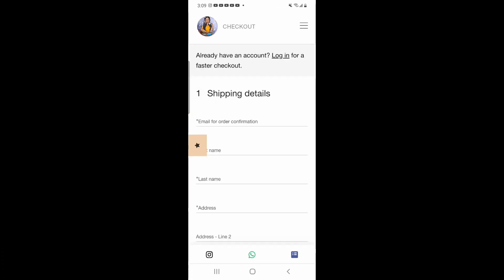Cardi B Teaches Her Fans To Get Surgery, Instead of Buying Tickets For The Wireless Festival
Cardib Fans Are Concerned About there Favorite Artist Getting Surgeries, But For Some reason Her Fans Aren't Buying Tickets For The Wireless Festival.

?? Here’s what you’ll see in this video:
1:57 Intro
2:31
3:12

– – – Tools & Equipment: – – –
?? WeVideo
Content Created By August With The Shade
– – – Let’s Connect: – – –